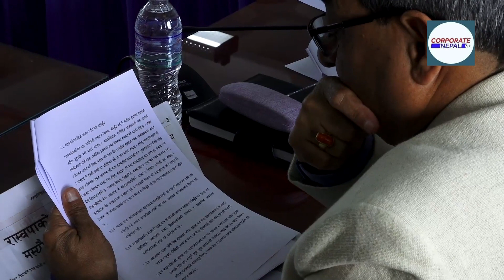भ्रष्टाचार रोक्न सुक्ष्म अनुसन्धानदाता खटाउने व्यवस्था गर्नेछुः हरिकृष्ण कार्की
बिहीवार बसेको संसदीय सुनुवाई समितिको बैठकमा बोल्दै उहाँले यस्तो
बताउनुभएको हो । उहाँले न्यायापालकालिकालाई स्वच्छ पारदर्शितालाई जोड दिने
बताउँदै भ्रष्टाचार रोक्न सुक्ष्म अनुसन्धानदाता खटाउने व्यवस्था गर्ने पनि
बताउनु भयो । उहाँले आफ्नो अदालतमा बिचौलियाको प्रभाव निस्तेज गर्न
प्रभावकारी कानून बनाउने योजना पेस गर्दै यस्तो बताउनुभएको हो । उहाँले
अदालतमा हुनसक्ने अनियमितता र भ्रष्टाचारजन्य कार्यहरुप्रति शुन्य
सहनशीलताको नीति अवलम्वन गर्ने, अनुगमन तथा सुरपरीवेक्षण र निगरानीमुलक
संयन्त्रहरुको क्रियाशीलतामार्फत अनियमितता तथा भ्रष्टाचारजन्य गतिविधिको
नियन्त्रण गर्न पहल गर्ने, सदाचारयुक्त व्यवहारलाई प्रोत्साहन गर्नुका साथै
अदालतमा हुनसक्ने विकृति विसंगतिको बारमो जनस्तरमा सचेतनमुलक कार्यक्रम
सञ्चालन गर्ने आफ्नो योजना रहेको बताउनु भयो । उहाँलै सुशासनविपरितका
गतिविधिहरुलाई कानूनको दायरामा ल्याउने, न्याय सम्पादनको प्रक्रिया र न्याय
प्रशासनका विभिन्न पक्ष वा आयामहरुमा आवश्यक सुधार र परिमार्जन गरी न्यायिक
सुशासन प्रवद्र्धनका लागि विशेष जोड दिने बताउनु भयो । उहाँले आफूले
विचौलियाको गतिविधिलाई नियन्त्रण गर्नका लागि मुद्दासँग असम्बन्धित
व्यक्तिहरुको अदालतमा प्रवेश निषेध गर्ने र न्यायिक जनशक्तिसँगको पहुँचलाई
नियन्त्रण गर्न प्रभावकारी कदम चाल्ने योजना रहेको बताउनु भयो ।
बाइट...हरिकृष्ण कार्की, प्रश्तावित प्रधानन्यायाधीश
उहाँले सर्वोच्च अदालत, उच्च अदालत र जिल्ला अदालतमा गोला प्रथाबाट पेसी
तोक्ने व्यवस्था लागू भएपछि न्याय निरुपण सहज बनेको बताउनु भयो । उहाँले
गोलाप्रणालीबाट पेसी तोक्दा विगतको भन्दा ६० प्रतिशतले अनियमितता घटेको
बताउनु भयो । उहाँले गोला प्रथाबाट पेशी तोक्ने नियमले देशभर राम्रो सन्देश
प्रवाह भएको भन्दै खुशी प्रकट गर्नुभयो । गोला प्रणालीबाट सर्वोच्च, उच्च र
जिल्ला अदालतमा पेसी व्यवस्थापन गर्दा मुद्दाको फछ्र्याैटमा पनि सकरात्मक
परिणाम आएको बताउनु भयो ।
उहाँले भन्नुभयो, ‘पेसी तोक्न गोलाप्रणाली लागू भइसकेपछि जुन कुरा
छ्यापछ्याप्ती सुनिन्थ्यो त्यसमा अहिले कमी आएको छ । मैले शीर्ष कानून
व्यवसायीहरूसँग कुरा गर्दा सोध्ने गरेको छु कि अहिले कस्तो भइरहेको छ भनेर
। देशभरिका कानन व्यवसायीसँग पनि सोध्ने गरेको छु । उहाँहरूले ६०
प्रतिशतसम्म घटेको बताउनुभएको छ,न्यायिक विचलनको विषयमा जुन कुरा
सुन्नुभएको थियो आज त्यो अवस्था छ कि छैन ? भन्दा ६० प्रतिशत भन्दा बढीले
घटेको छ भन्नुहुन्छ । न्यायिक निकायमा हुने विचलन ६० प्रतिशतले घटेको
कुराले मलाई गर्व महशुस गराएको छ । यसलाई गर्वको रूपमा लिन्छौं । कम्तिमा
६० प्रतिशत त घटाउन सकेका छौं । १०० प्रतिशत पु¥याउन सकिन्छ भन्ने लागेको
छ,’